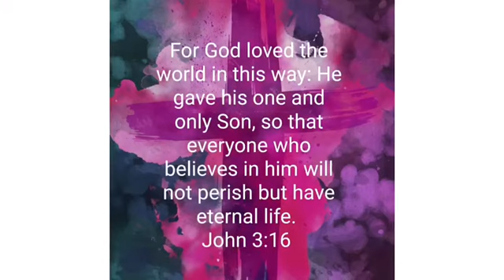WARNING! Satan’s fakes will deceive many!.. | Jesus is coming!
XOXO Lakeisha